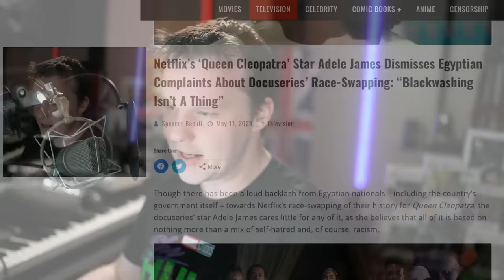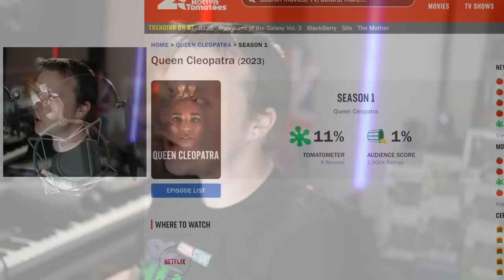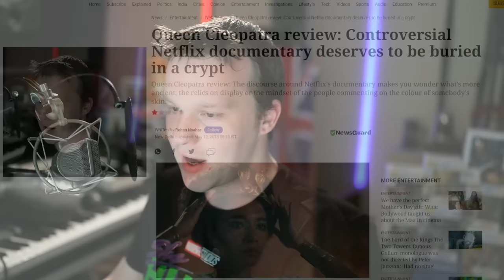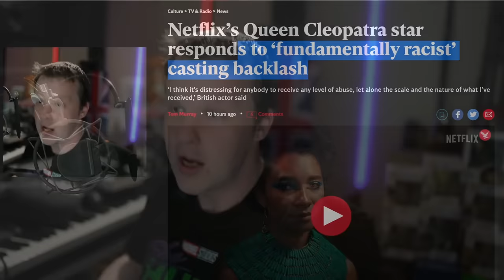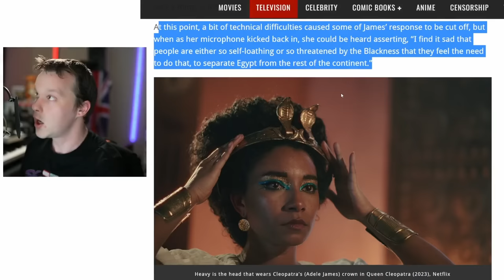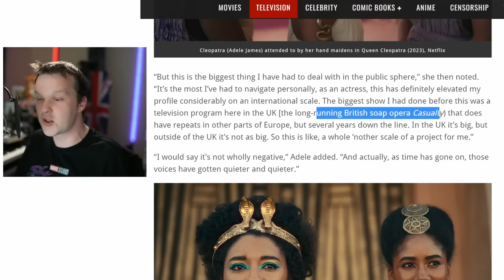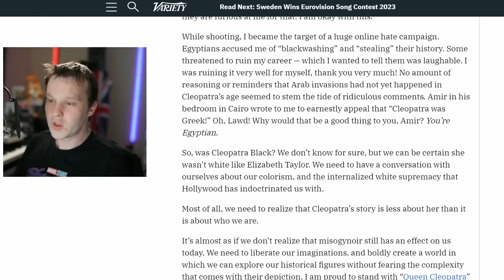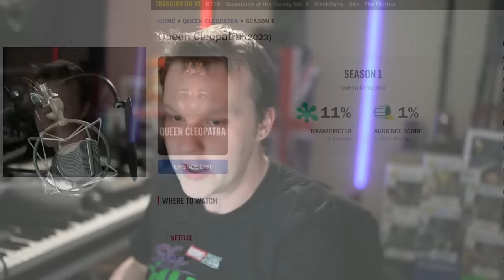Cleopatra BOMBS Actress ATTACKS Fans & Gaslights Everyone!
Queen Cleopatra is a new Netflix supposed documentary from producer Jada Pinkett Smith.  The director Tina Gharavi previously wrote a variety article to defend Queen Cleopatra after Netflix faced a lawsuit in Egypt. But as an Egyptian Lawyer accuses Netflix and the Queen Cleopatra docu-drama of not respecting Egyptian culture, values or principles, are there other defences? Queen Cleopatra actress Adele James has now spoken about the shows reaction, and what the Egyptian people think, and it's not good. But with all of this now the Netflix show is out, is Queen Cleopatra worth watching?